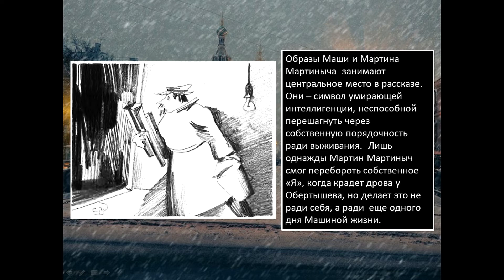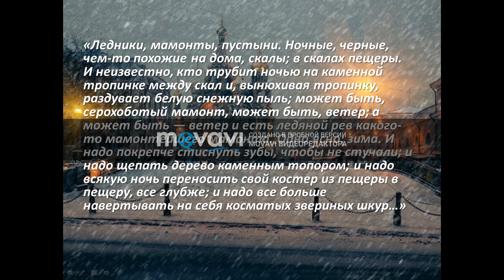Репьева Анна Лекция Евгений Замятин Пещера г Владимир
Конкурс «Школьная наука»